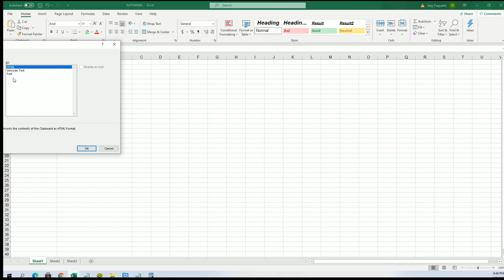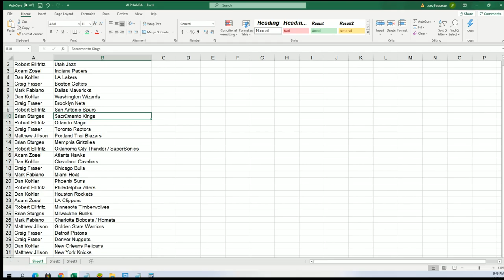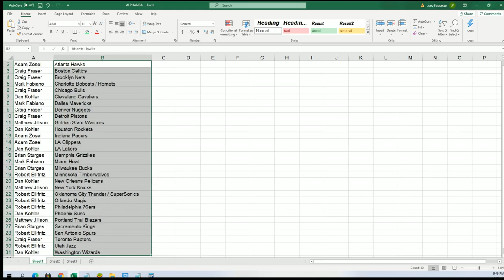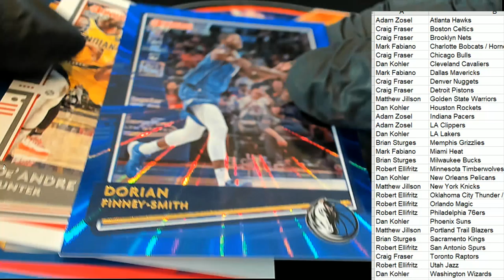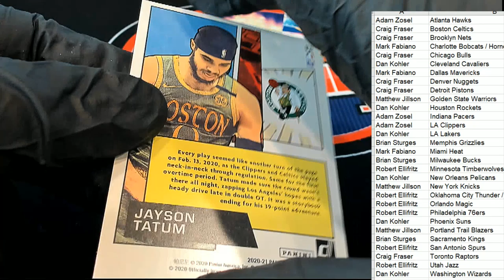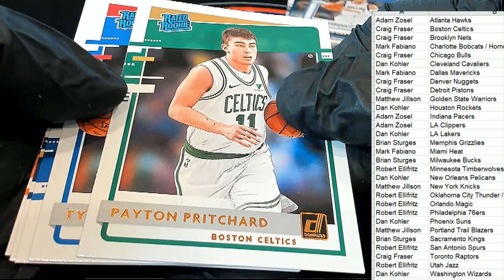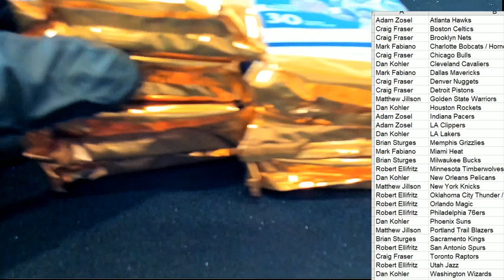202021 Panini Donruss Basketball Hobby ID PACKDONBSK132